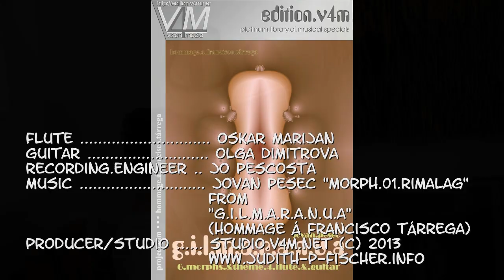Oskar Marijan & Olga Dimitrova perform "rimalag" by Jovan Pesec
Oskar Marijan (flute) & Olga Dimitrova (guitar) perform "rimalag"  from "g.i.l.m.a.r.a.n.u.a" by Jovan Pesec, a series of six morphs on the theme "lagrima"  by Francisco Tárrega.
1. Prize at competition "Prima la musica", Vienna, February 2013

flute Oskar Marijan
guitar Olga Dimitrova
recording.engineer Jo PesCosta
music Jovan Pesec "morph.01.rimalag"
                                      from
                                     "g.i.l.m.a.r.a.n.u.a"
                                     (Hommage á Francisco Tárrega)